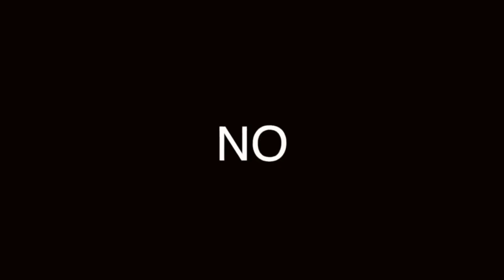LAS mujeres REALMENTE ven ESTO en LOS hombres 👩🏻‍🦰!!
🚺 ellas se FIJAN en esto DE los hombres 🚹 !!

Visita nuestro sitio asociado de Amazon para productos de tu interés: